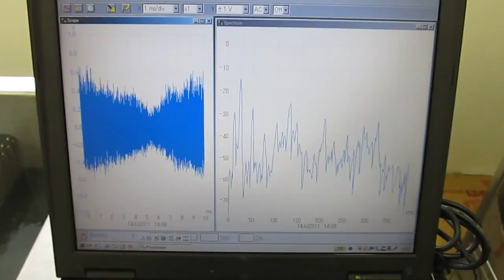超音波システム‹脱気・マイクロバブル発生液循環›